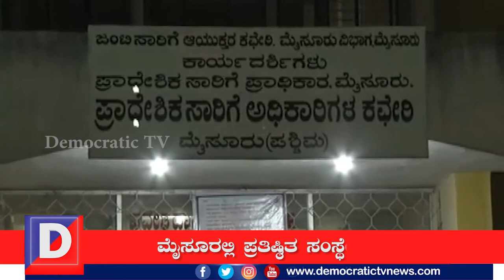ಆಂಬ್ಯುಲೆನ್ಸ್ ಕಲ್ಲಾಟ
ಇಡೀ ವಿಶ್ವವೇ ಕರೋನಾ ಮಹಾಮಾರಿಯಿಂದ ತಲ್ಲಣಿಸುತ್ತಿದ್ದರೆ, ಇಲ್ಲೊಂದು ಸಂಸ್ಥೆ ಕರೋನಾ ಹೆಸರಲ್ಲಿ ಬಡವರ ಜೀವದ ಜೊತೆ ಚೆಲ್ಲಾಟವಾಡಿದೆ. ಯಾರು, ಏನಾದರೇನೂ ಹಣ ಮಾಡಬೇಕು ಅಂತ ಅಕ್ರಮಕ್ಕೆ ಮುಂದಾಗಿದೆ.